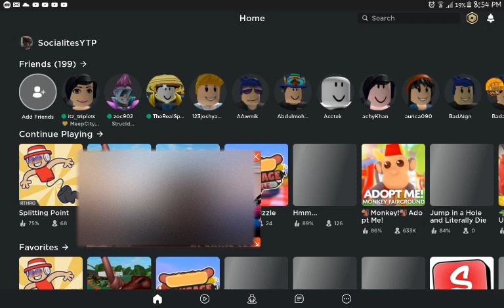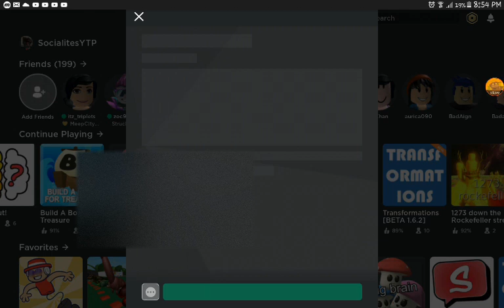Simon Sa/\/\/\Siren Head Godzilla | Enjoy To Rage | Roblox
The Return Of The Glitch
My Inventory Favorite Game Is Public So You Can Play The Other Games
I Have Refused To Play Simon Says While I Am RESTRICTED
Why Kirby Is Not In The Picture
The Furry Fox Cap Hat Is By 10R$
Next Video: Another Useless Game To stare At
I Just Wanna Say Some Missing Lyrics But I Missed The Shot
Missing Lyrics
Siren Head: YOU WANNA BET GIANT!?
Simon Says: I Just Have A B.O.T.O Sciccors In My House
B.O.T.O Stands For Brawl Of The Objects